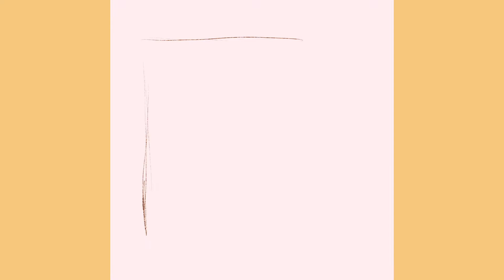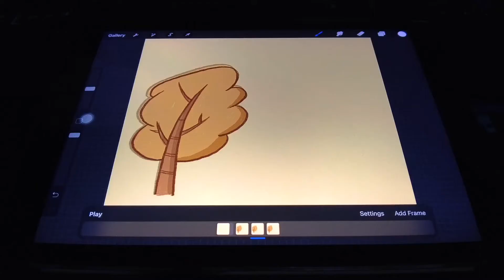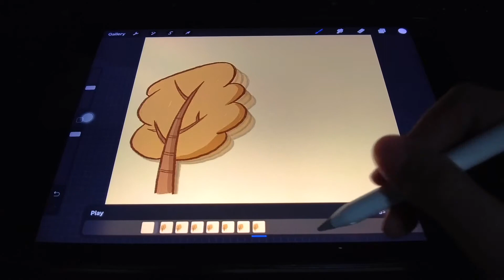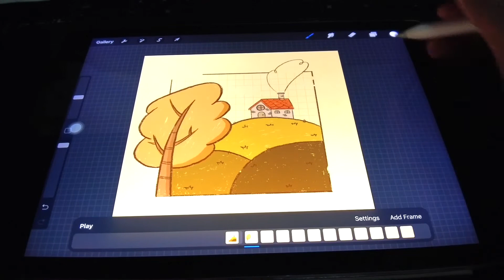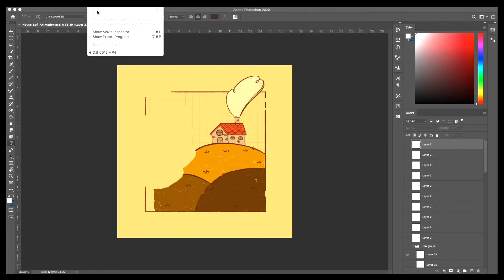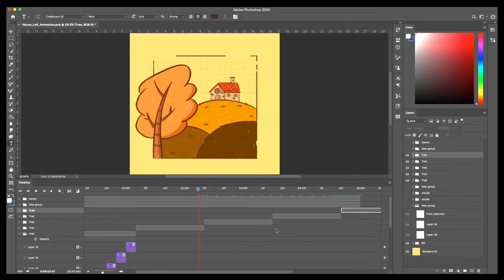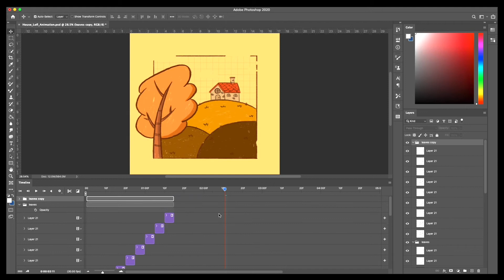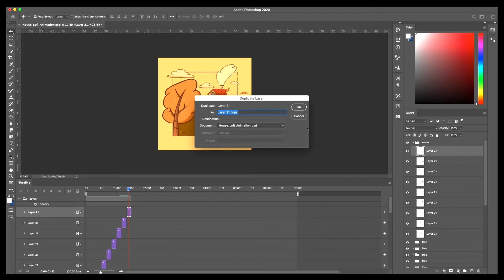Home | Draw with me | Procreate Process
Day 01: Home
I was too excited last week that I uploaded day 2 instead of this one. As mentioned before this is like my other timelapse videos with only little live footage.